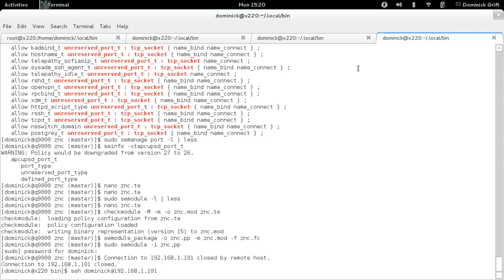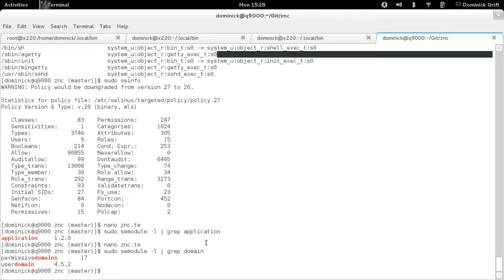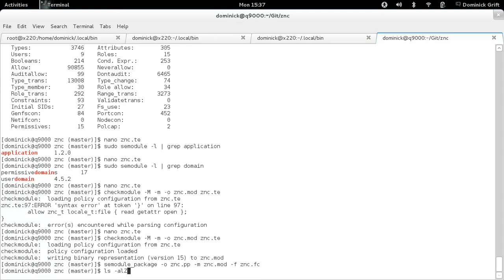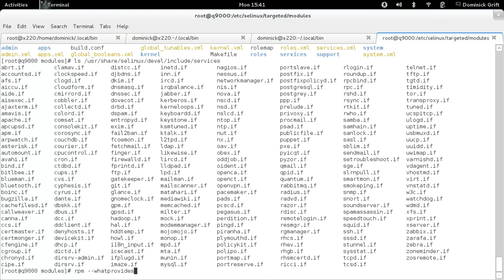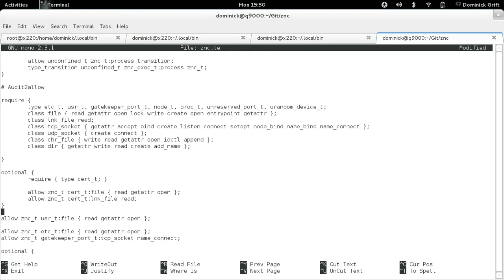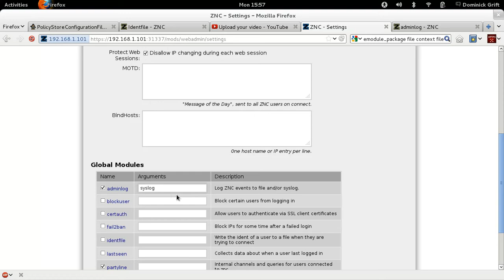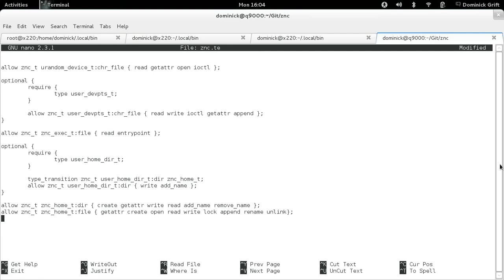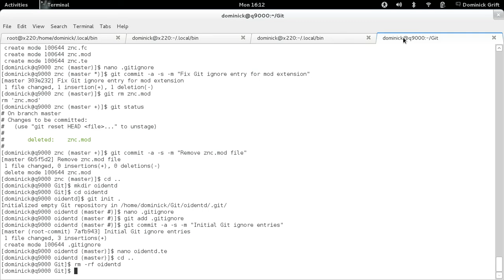Write raw SELinux policy anywhere - Part 3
This one is a bit messy. Corrected another assumption made earlier and resumed the ZNC security policy configuration. Finished "optional policy". Tried to support ident (oident) support but it did not work out the way i wanted because there was no policy for oident available and the source was heavily modified (screwed)

Next session i will try to implement a named type transition for ZNC logs and implement a boolean that optionally allowed znc to bind tcp sockets to any unreserved port (for mass hosting scenarios)

Also still coming up: Implementing ZNC as a system service.